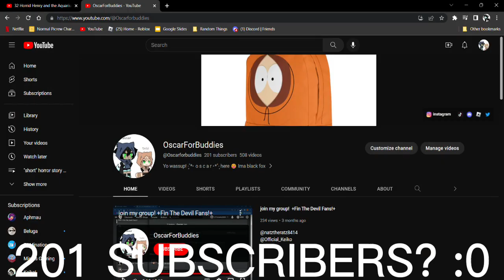YAY!! 201 SUBSCRIBERS :D